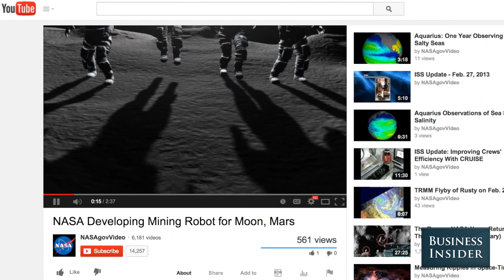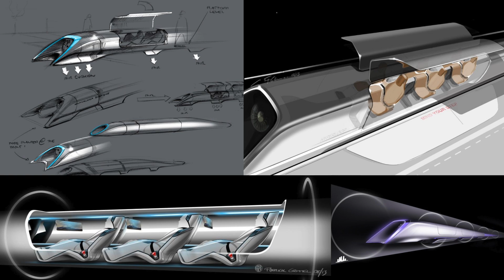Neil deGrasse Tyson Is Worried About The Future Of Space Travel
When asked for his thoughts on the future of travel and transportation, Neil deGrasse Tyson seemed a bit down on the matter.

"I remain skeptical on the near-term future of space travel," Tyson said.

While there are economic reasons to visit the Moon, Mars, and asteroids, there isn't much of a plan in place to venture beyond those targets.

Meanwhile, on Earth, Tyson thinks Elon Musk's idea for the Hyperloop is "cool." At the same time, though, he's "skeptical on getting it to work effectively and efficiently."